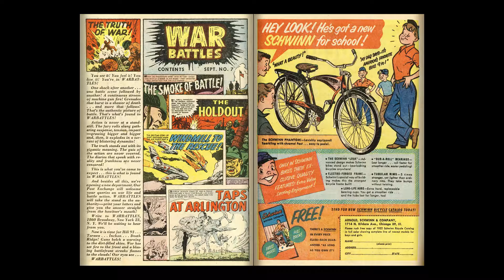War Battles 07